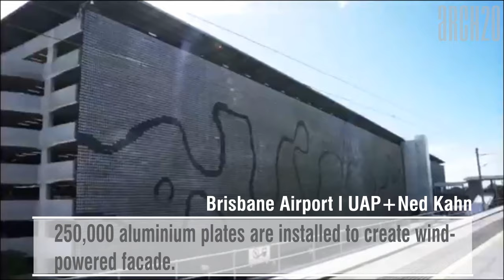5 Built Dynamic facades